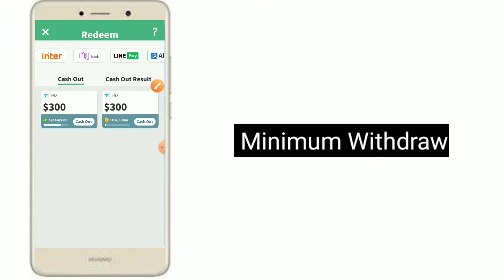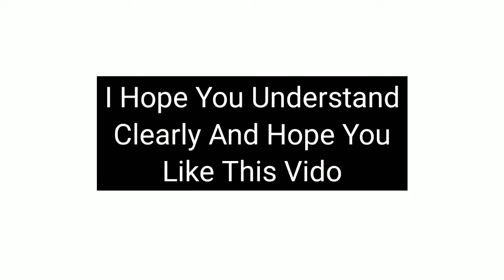VidzBox App - VidzBox Cash Out - VidzBox Legit Or Scam - VidzBox Real Or Fake - VidzBox Withdrawal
Welcome To _ Hamza Technical Tv

{ Links }

     ▬▬▬▬: : Attention : :▬▬▬▬▬

1 = VidzBox Withdraw
2 = VidzBox
3 = VidzBox Withdraw Proof
4 = VidzBox Legit Or Scam
5 = VidzBox Payout
6 = VidzBox Legit
7 = VidzBox Cash Out
8 = VidzBox App
10 = VidzBox Real Or Fake
Dont Forget